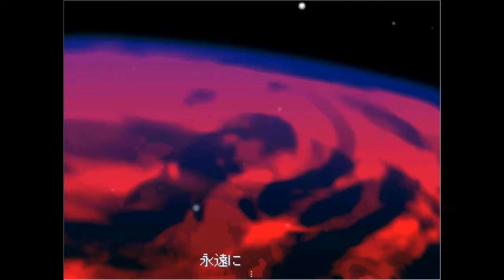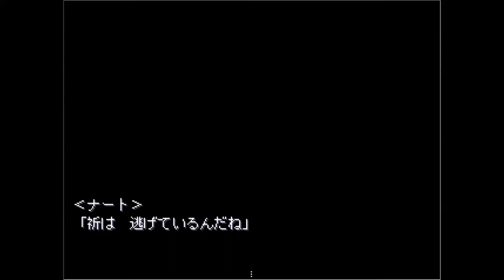十六夜さんが「BREAKER」をプレイ第三階層 (光差す神城)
製作者
Physics Point様